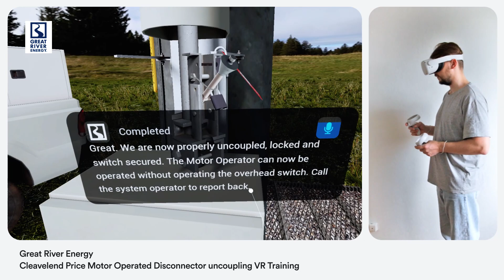VR Training: Using a Motor-Operated Disconnect Switch | Meta Quest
VR Experience for Great River Energy a fresh perspective on safety training with our in-depth VR application walkthrough, custom-made for operating a Cleaveland/Price Inc. motor-operated disconnect switch.

This specifically designed solution escorts learners through the entire process – from donning PPE and acquiring system operator approval, to executing the procedure and adhering to proper Lockout-Tagout (LOTO) protocols.
This showcase embodies our collaborative approach, meticulous attention to client needs, and our dedication to quality and safety. It's a testament to our expertise in delivering immersive VR training experiences that are as engaging as they are instructive.

Client: Great River Energy